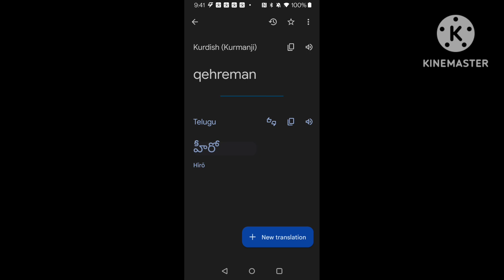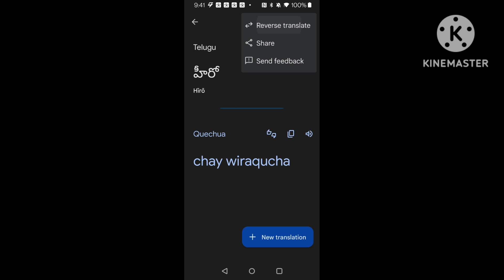Google Translating my friend @LoopyPlayer in Google Translate... It goes well